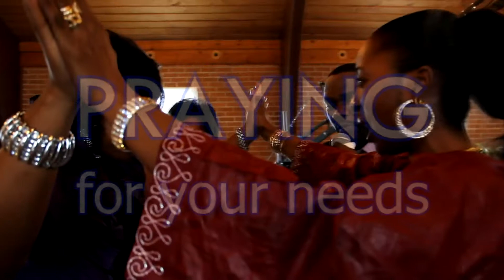PASTOR DONIS AND NNUNU NKONE: Ibada Kiswahili Columbus